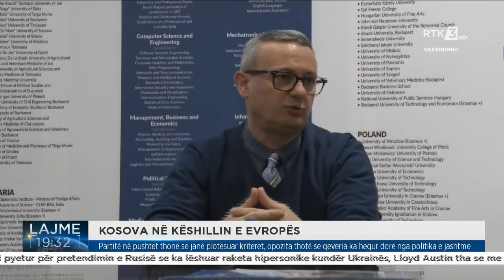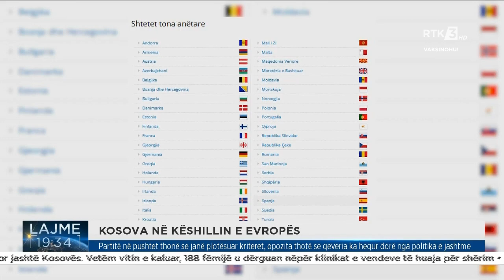KOSOVA NË KËSHILLIN E EVROPËS